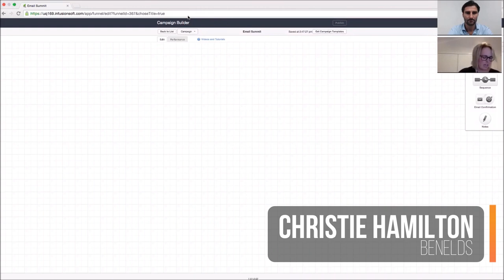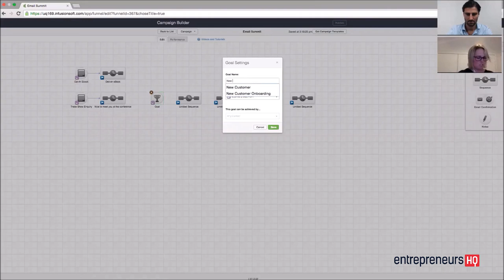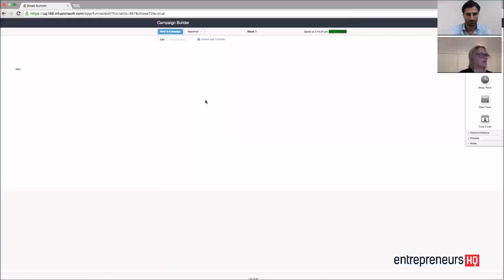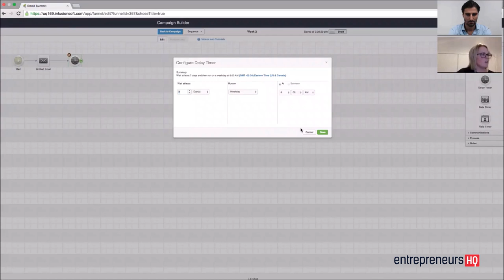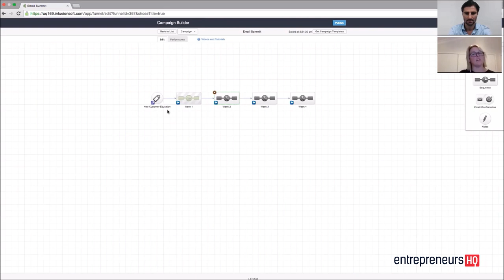Plan And Execute 5 Simple Campaigns - Christie Hamilton Interview, Benelds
Christie Hamilton is the CEO of Benelds, a Sydney-based Infusionsoft Consultancy, one of the largest in the region, and in 2014 was the fastest growing Infusionsoft Consultancy Globally.

Christie is a small business automation expert & speaker on marketing a local business globally, building online communities & positioning business through successful partnerships & JVs. She’s helped hundreds of Australian small businesses fix holes in their business buckets creating full customer life-cycle email marketing strategies.

In this session, Christie will walk you through the step-by-step process of planning and executing specific campaigns.

For the full interview plus another 40 experts who share their formulas at the Email Success Summit, an online event, go grab your free ticket